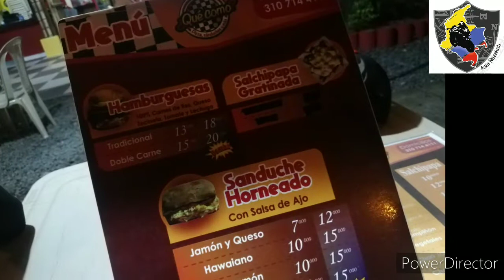QUE HACER EN TUMACO Parte 2/2 | Hospedaje, alimentación, contactos, Playas El Bajito y El Morro |COL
✓Contacto Cabañas "Rincon Marino": (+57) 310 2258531 WhatsApp

✓Contacto Restaurante Comida Rápida "¿Que como?": (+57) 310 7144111 WhatsApp

✓Contacto Isla Bocagrande Agencia "Tierra Linda" (atención de miércoles a domingos y festivos): (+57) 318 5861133 WhatsApp